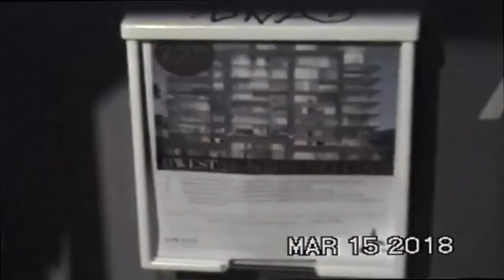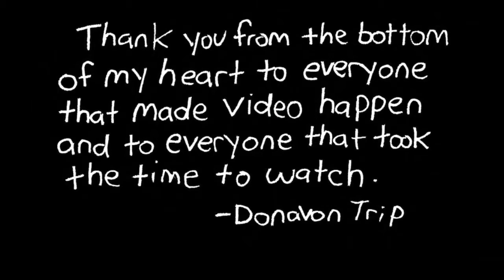A sk8 video 3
Released last year, I didn't put it on youtube initially because usually things go wrong with music stuff and I can't upload it. Hopefully this works. Thanks! Video by Donavon Tripp. Sk8 on!